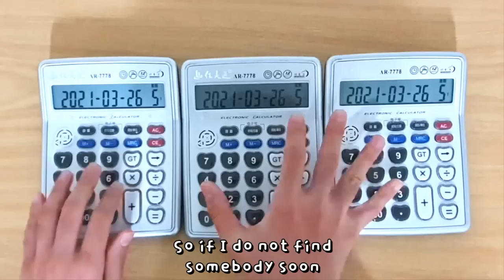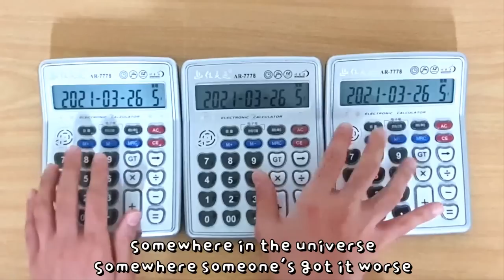AJR - World's Smallest Violin (Calculator Cover)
변천사 밈 계산기 버전